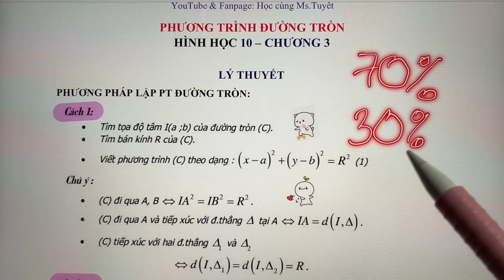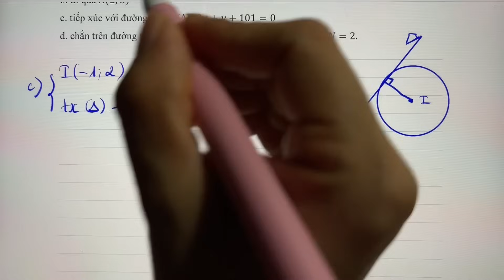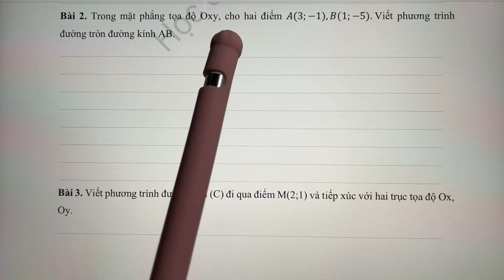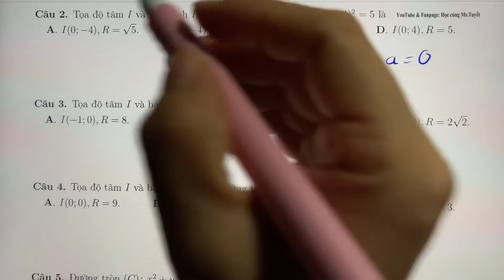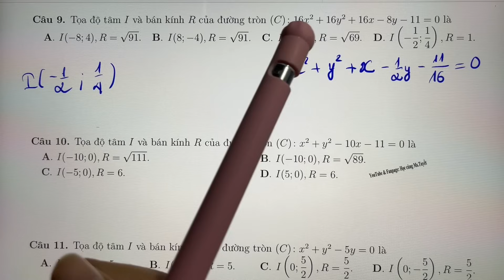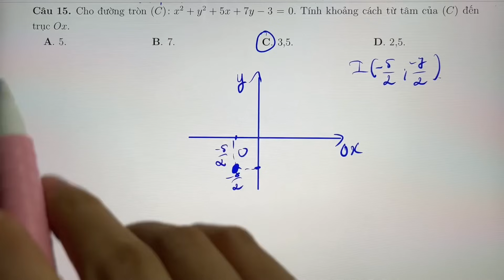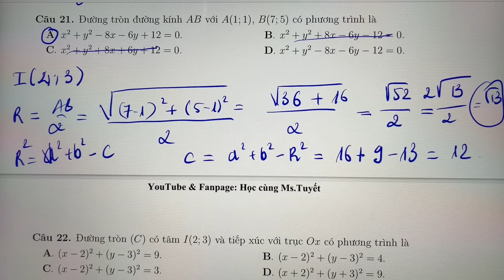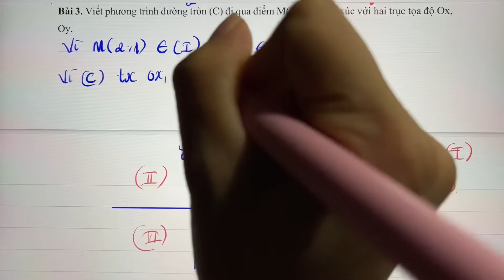Toán 10. CĐ8. T4.Phương trình Đường tròn (tự luận và trắc nghiệm)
LỘ TRÌNH CĐ8:
★PHƯƠNG PHÁP TỌA ĐỘ TRONG MP